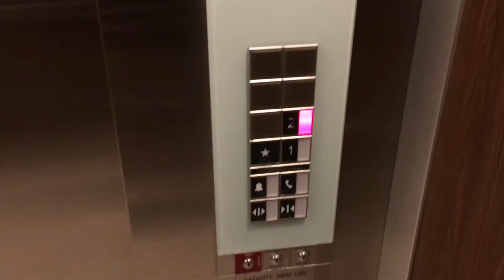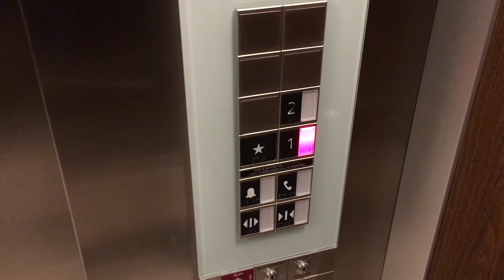Schindler 3300 MRL Traction Elevator at Oxford Civic Center – Oxford, AL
This is the Schindler 3300 MRL Traction elevator at the Oxford Civic Center in Oxford, Alabama. It’s a smooth and efficient ride, showcasing Schindler’s sleek design and reliable performance. The elevator features standard Schindler fixtures and a modern cab interior, making it a great example of their 3300 series. Located in a facility that serves as a hub for community events and activities, this elevator is a key part of the building’s accessibility.